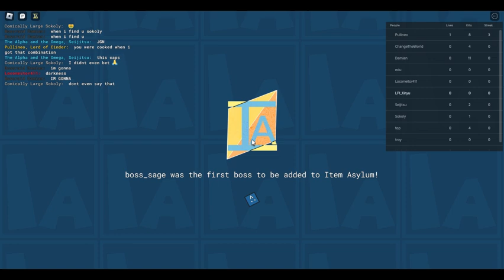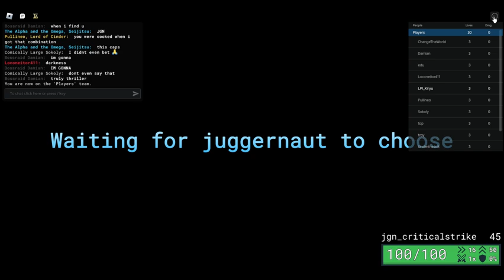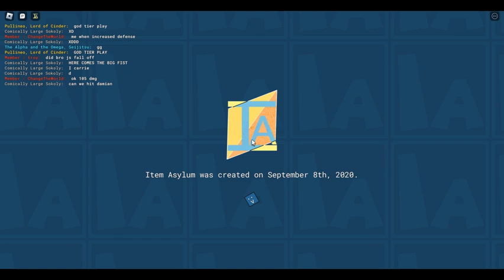Item asylum video